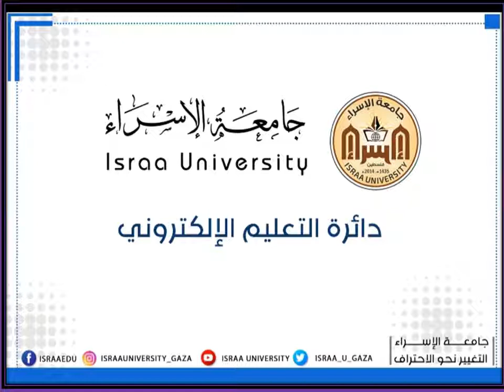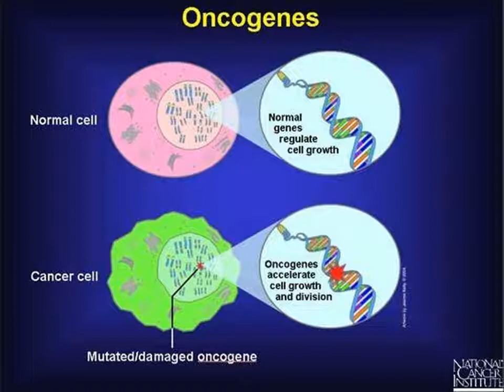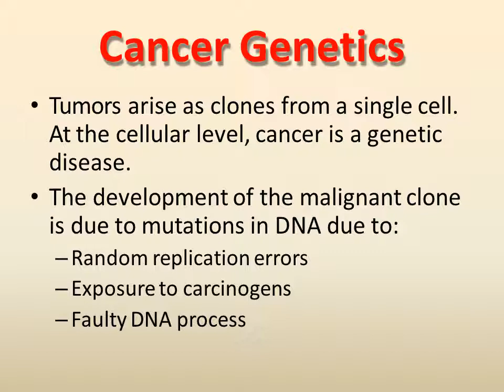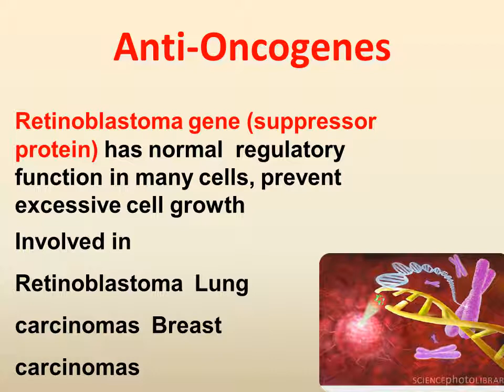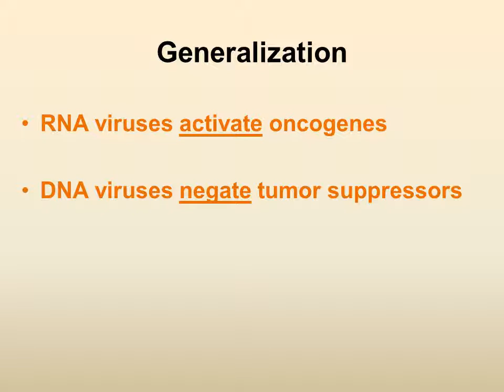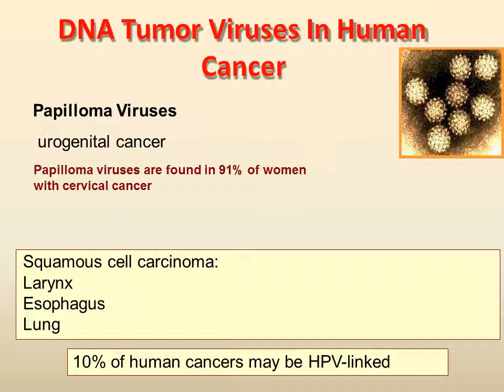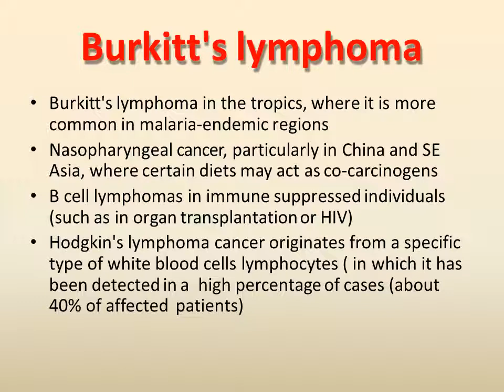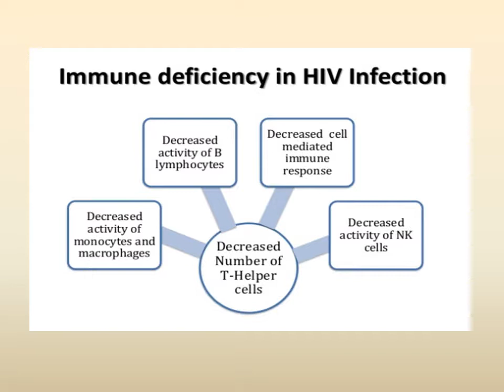Chap 4 Viral oncology part 2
د.فاتن عليان
كلية العلوم الطبية